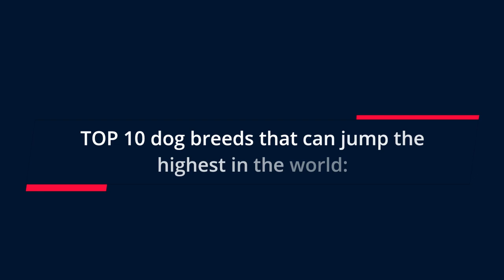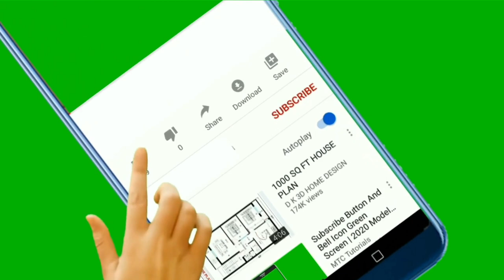🐕 High Jumping Dogs - TOP 10 Dog Breeds That Can Jump The Highest In The World!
👉 Wanna see the high jumping dogs? Check out the TOP 10 dog breeds that can jump the highest in the world and discover agile, athletic, and beautiful pets...

Bitcoin: 14yyb87SSpzXpLnoXCa9ff6kLY5oEJjUwP

Dogs that jump the highest are agile, athletic, and above all, beautiful.

This list will reveal to you some dogs that can jump barriers up to 10ft tall.

So, which breeds are they?

TOP 10 dog breeds that jump the highest in the world.

10. Australian Shepherd

Australian Shepherds are very active and clever dogs that require work.  Aside from that, they are rather nimble dogs and can jump really high.

How high?

Australian Shepherds can jump 1.22 m (4 ft.) from the ground.

9. American Staffordshire Terrier

It’s well-known that American Staffordshire Terriers are athletically-built dogs, but can they jump high?

As you might expect by their placement on this list, they can indeed.

American Staffordshire Terriers can leap about 1.52 m (5 ft.) into the air.

8. Jack Russell Terrier

It’s in the Jack Russell Terrier’s genes to be an energetic and excel in various activities such as:
● running,
● hiking,
● anything that requires speed and agility.

Aside from that, they can really hold their ground when it comes to jumping as well.

Jack Russell Terriers can jump about 1.52 m (5 ft.).

7. Weimaraner
The large Weimaraners are well known as hunting dogs with a high prey drive; they love to run after other animals.

Even a tall fence is not always enough to stop them.

Weimaraners can jump over obstacles from 1.22 up to 1.83 m (4 - 6 ft.) tall.

6. German Shepherd Dog

If you’ve seen some of my previous videos, you likely know that the German Shepherd’s high intelligence, obedience, dedication, and incredible loyalty make it an ideal candidate for a K9 police dog.

Less-known is the fact that they can also jump quite high. Just how high?

German Shepherds can leap up to around 1.83m (6 ft.) into the air.

5. Vizsla

Hungarian Vizslas are gentle dogs who quickly form a bond with their owner, children, and even strangers.

However, they were used as hunting dogs in the past, and as such, they are quite athletic.

On the other hand, they can jump 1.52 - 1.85 m (5 – 6.1 ft.).

4. Border Collie

Border Collies are dogs filled with energy and stamina, giving them excellent athletic capabilities.

They also enjoy having something to do.

If they are lacking a task that would satisfy their mental and physical needs, such as herding sheep, they can become destructive.

Border Collies excel in dog sports and love the ones that require them to jump up high.

They can jump 1.9 m (6.2 ft) without too many problems.

And now for the top 3 dog breeds that can jump the highest in the world.

Ready?

3. Greyhound

English Greyhounds have made a name for themselves as racing dogs, but they also possess an affectionate temperament. They are polite and rarely turn aggressive.

Naturally, their racing history has afforded them above-average physical characteristics, jump height included.

English Greyhounds can jump an impressive 1.92 m (6 ft. 29 in.).

2. Belgian Malinois Dog

The Belgian Malinois is one of the most active, hardy, smartest, and most athletic dog breeds out there.

Which is why it shouldn’t come as a surprise that they make for some of the best…
● police,
● military
…dogs in the world.

The Belgian Malinois can jump up to an incredible 2.44 m (8 ft.).

1. Australian Kelpie

The remarkably clever, lively, and above all, loyal Australian Kelpie dog still serves as a livestock guardian today. They possess excellent athletic capabilities and enough stamina to put them to use.

How high can they jump?

According to ABC News Australia, an Australian Kelpie Dog named Bailey jumped over a staggeringly tall 2.95 m (9.68 ft.) barrier.

Take care!

TOP 10 Dog Breeds That Can Jump The Highest In The World!

Materials:
2. InVideo